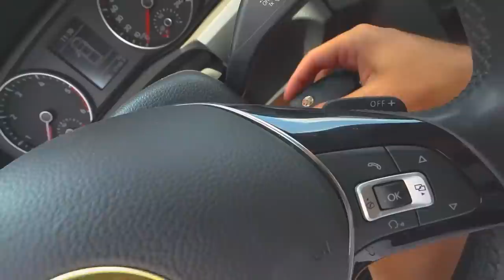PEGUEI A CAMINHONETE ESCONDIDO DO MEU PAI E FIZ RALI !!! 😂😂